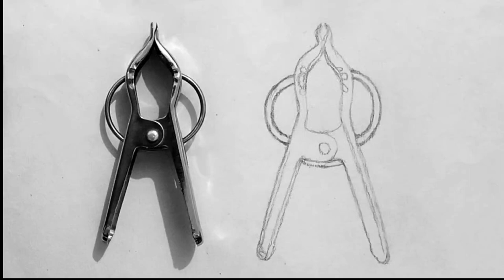How to draw a Realistic Clothespin 😱🔥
CreaterJassi       5.2k views